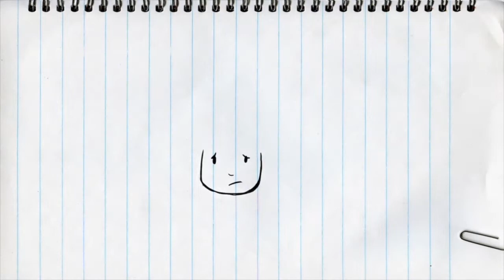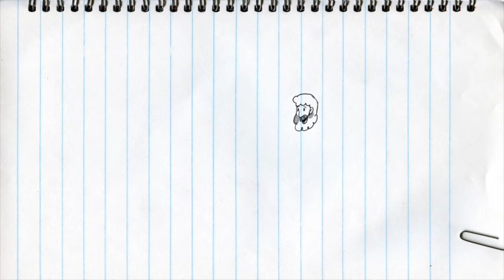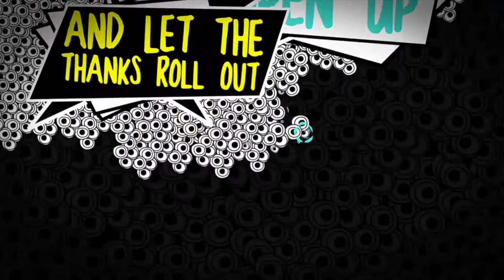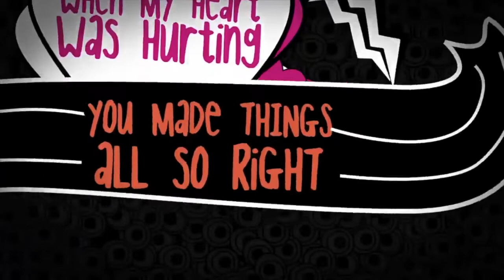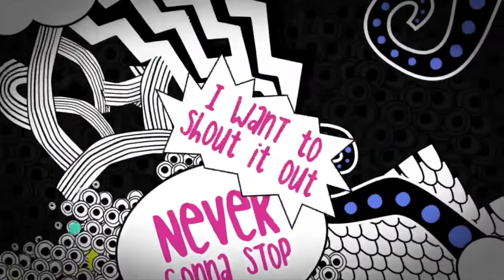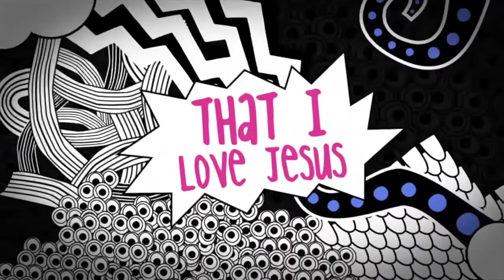UPStreet Kids May 10 2020